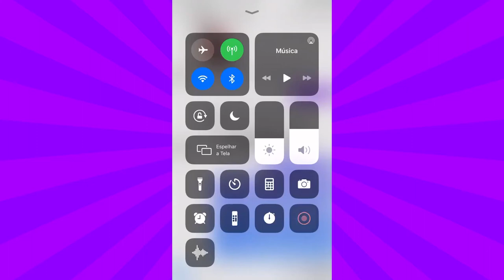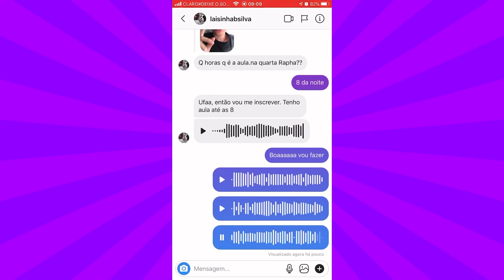RAÇAS DE CACHORRO: Conheça o BULLDOG FRANCÊS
👉🏻 aula online gratuita :COMO ENSINAR O SEU CÃO A FAZER XIXI COCÔ NO LUGAR CERTO EM 5 PASSOS - Quarta Feira as 8 da noite

👉🏻Semana do comportamento canino , começa segunda feira
100 %online e gratuito

👉🏻O primeiro passo para resolver os problemas do seu cão.
Toda quinta feira as 20hr
100 %online e gratuito